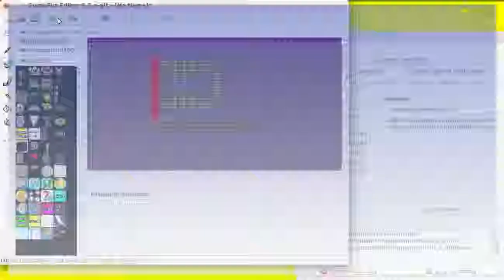Message to the flipping copyright claimers to my SuperTuxKart video